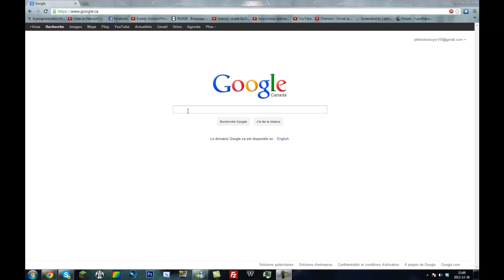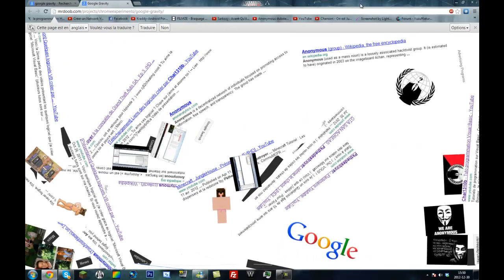How to troll your friends with Google | Comment troller vos amis avec Google